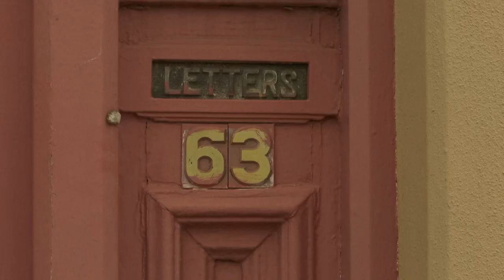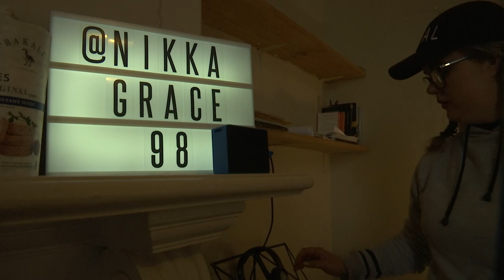A little bit of Grace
We find Annika in her vintage and rustic off campus residence on Africa Street. As a student at Rhodes University, she endures the busy and noisy streets of the surrounding town on a daily basis. Yet in her warm, colourful room and open backyard she can put on her headphones and heal. Annika' s past, although fraught with struggle, can be measured by milestones of music and her relationship with song. We witness small snippets of Annika' s daily practice and have a fly on the wall experience of how her music impacts her daily life. Annika responds to a series of questions, aimed at unpacking her attachment to music and its therapeutic properties.
A series of poppy establishing shots flow into where we are first greeted by Nikka, standing at her piano in her front yard. We then find Nikka in her room, where she carries out the interview. The interview itself is layered with various sequences of Nikka performing on her piano, listening to music and going about daily practices. Shots of her garden area, and various close ups of Nikka herself, bring the piece to a close. As the music that she plays on the piano slowly fades out as we see Nikka' s final close up.